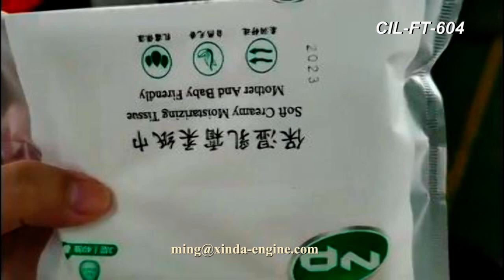Multi purpose pillow packaging machine for Facial cotton tissue Napkin paper CIL-FT-604